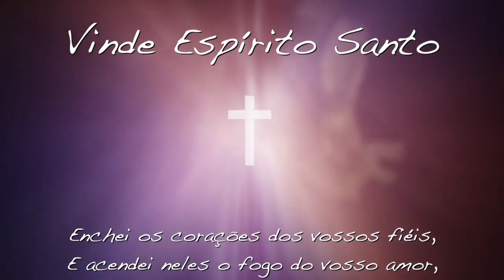25 03 Anunciação do Senhor RETIRO QUARESMAL #29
Anunciação do Senhor
Neste dia, a Igreja festeja solenemente o anúncio da Encarnação do Filho de Deus. O tema central desta grande festa é o Verbo Divino que assume nossa natureza humana, sujeitando-se ao tempo e espaço.
Hoje é o dia em que a eternidade entra no tempo ou, como afirmou o Papa São Leão Magno: “A humildade foi assumida pela majestade; a fraqueza, pela força; a mortalidade, pela eternidade.”
Com alegria contemplamos o mistério do Deus Todo-Poderoso, que na origem do mundo cria todas as coisas com sua Palavra, porém, desta vez escolhe depender da Palavra de um frágil ser humano, a Virgem Maria, para poder realizar a Encarnação do Filho Redentor:

“No sexto mês, o anjo Gabriel foi enviado por Deus a uma cidade da Galileia, chamada Nazaré, a uma virgem e disse-lhe: ‘Ave, cheia de graça, o Senhor é contigo.’ Não temas , Maria, conceberás e darás à luz um filho, e lhe porás o nome de Jesus. Maria perguntou ao anjo: ‘Como se fará isso, pois não conheço homem?’ Respondeu-lhe o anjo:’ O Espírito Santo descerá sobre ti. Então disse Maria: ‘Eis aqui a serva do Senhor. Faça-se em mim segundo a tu palavra’” (cf. Lc 1,26-38).

Contemplamos o mistério do Deus Todo-Poderoso, que cria todas as coisas com sua Palavra
Sendo assim, hoje é o dia de proclamarmos: “E o Verbo se fez carne e habitou entre nós” (Jo 1,14a). E fazermos memória do início oficial da Redenção de TODOS, devido à plenitude dos tempos. É o momento histórico, em que o SIM do Filho ao Pai precedeu o da Mãe: “Então eu disse: Eis que venho (porque é de mim que está escrito no rolo do livro), venho, ó Deus, para fazer a tua vontade” (Hb 10,7). Mas não suprimiu o necessário SIM humano da Virgem Santíssima.
Cumprindo desta maneira a profecia de Isaías: “Por isso, o próprio Senhor vos dará um sinal: uma virgem conceberá e dará à luz um filho, e o chamará Deus Conosco” (Is 7,14). Por isso rezemos com toda a Igreja:

“Ó Deus, quisestes que vosso Verbo se fizesse homem no seio da Virgem Maria; dai-nos participar da divindade do nosso Redentor, que proclamamos verdadeiro Deus e verdadeiro homem. Por nosso Jesus Cristo, vosso Filho, na unidade do Espírito Santo”